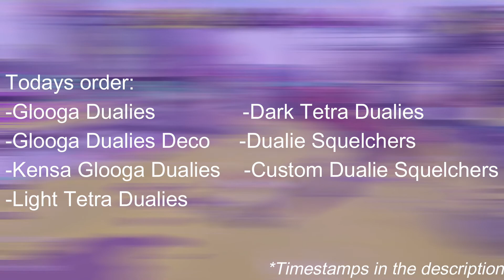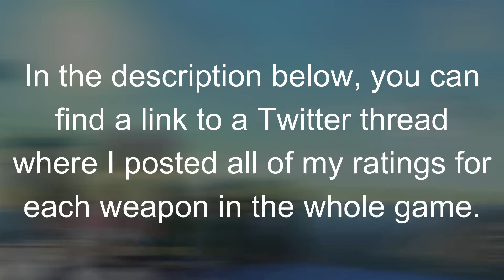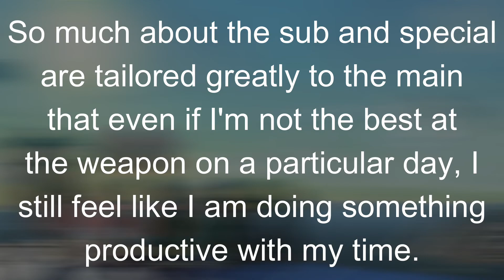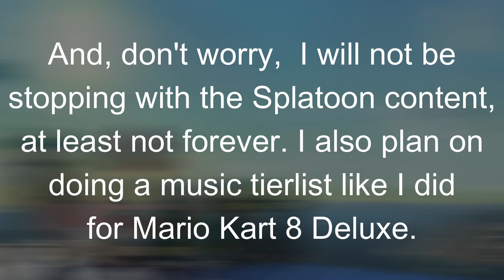The Final Weapon Test Ever - Dualies | Splatoon 2 Weapon Tests S3 E06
Today I tested every Glooga Dualies, Tetra Dualies and Dualie Squelchers in Splatoon 2. This is the last ever episode of Splatoon 2 Weapon Tests.

My tier list (Twitter thread) for every weapon in Splatoon 2

Timestamps:
0:00 - Introduction
0:28 - Glooga Dualies
4:11 - Glooga Dualies Deco
7:57 - Kensa Glooga Dualies
11:42 - Light Tetra Dualies
15:28 - Dark Tetra Dualies
19:13 - Dualie Squelchers
23:01 - Custom Dualie Squelchers
26:46 - Conclusion, announcements and outro.